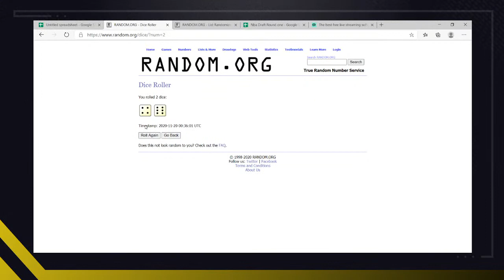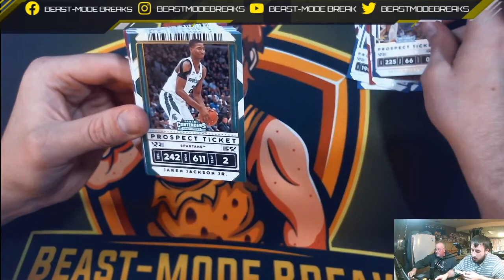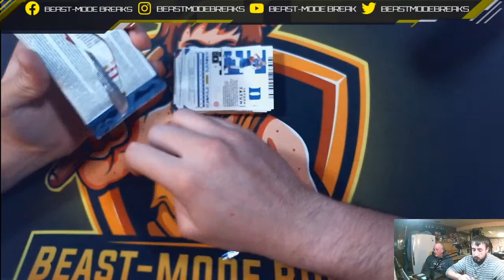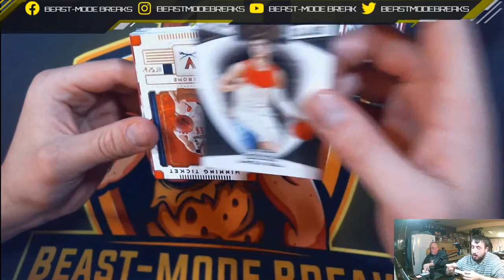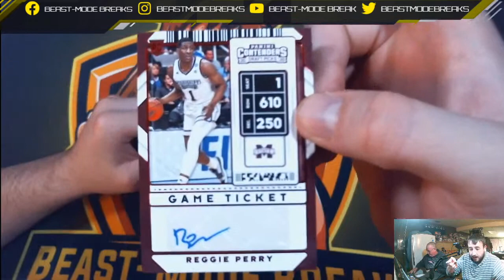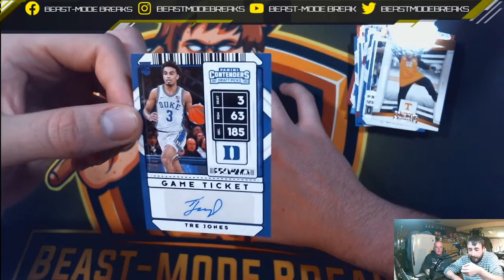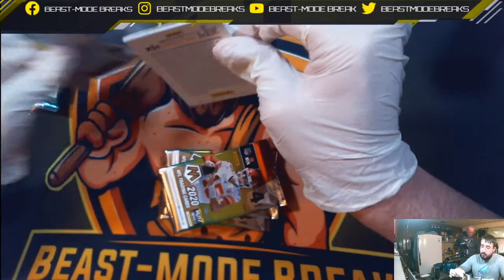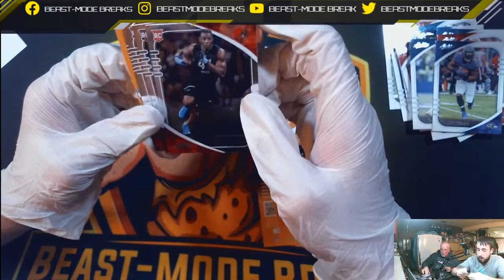NBA Contenders Box Break